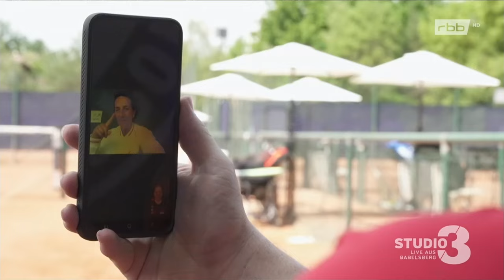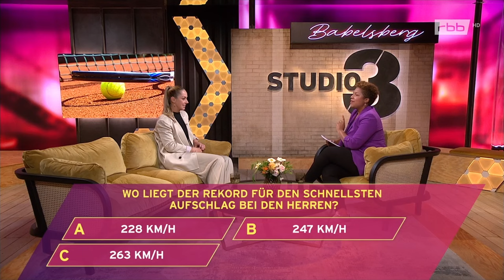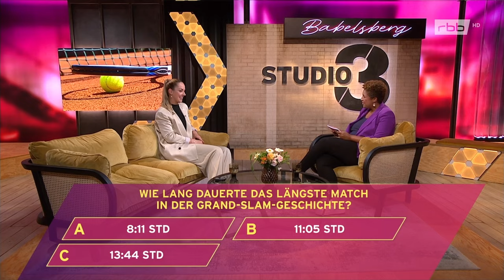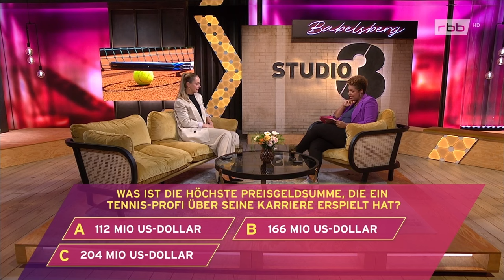"Die härteste Zeit, die ich erlebt hab" Tennis-Star Sabine Lisicki vor ihrem Comeback | Interview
Tennis-Star Sabine Lisicki gehört zur Elite des deutschen Damen-Tennis. Nun hat die 33-Jährige für das große WTA-Turnier in Berlin die Wild-Card bekommen. Hochverdient, wie der Veranstalter betont: Schließlich ist die Berlinerin nicht nur die Lokalmatadorin, sondern beeindruckte zuletzt vor allem durch ihren zähen Kampf zurück in die Weltrangliste, aus der sie nach ihrer schweren Knie-Verletzung komplett herausgefallen war.

2013 erlebte Sabine Lisicki mit dem Einzug ins Wimbledon-Finale ihr Karriere-Highlight. In den letzten Jahren wurde sie dann von schweren Verletzungen geplagt. Doch sie kämpfte sich zurück und spielt jetzt erneut beim WTA-Turnier in Berlin.

Tennisspielerin Sabine Lisicki blickt mit viel Vorfreude auf ihren Auftritt beim WTA-Turnier in ihrer Heimat Berlin. Dank einer Wildcard ist die 33-Jährige im Steffi-Graf-Stadion auf ihrem Lieblingsbelag Rasen dabei. Zehn Jahre nach ihrem sensationellen Einzug ins Wimbledon-Finale und diversen teils schweren Verletzungen betont sie die große persönliche Bedeutung, die das Stadion für sie habe. "Das ist immer etwas ganz Besonderes, als kleines Kind habe ich hier immer viele Stunden verbracht", sagte sie vor dem Start des Turniers am 19. Juni. "Es war auch eine Motivation, nach der schweren Verletzung zurückzukommen."

"Ich habe immer gesagt, dass ich zurückkehren möchte. Das war das Feuer in mir", sagt Lisicki bei "Studio 3" vom rbb. "Es war unglaublich, wieviele Fans mitgefiebert haben und mir in dieser schweren Zeit Kraft gegeben haben. Es sind die Momente auf dem Platz, die gefehlt haben", blickt sie auf die von Verletzungen geplagte Zeit zwischen 2020 und 2022 zurück. Schon im letzten Jahr habe ihr der Auftritt in Berlin gut gefallen. "Da war es das Leiden, um wieder zurück auf den Platz zu kommen, wirklich wert", sagt Lisicki.

Hinzu kommt, dass die 33-Jährige den Platz so gut kennt wie niemand sonst. "Das ist mein Heimatverein, wo ich als kleines Mädchen viele Stunden auf dem Platz verbracht habe. Es ist ein Traum für mich zurückzukommen", sagt sie mit einem breiten Lächeln.

Ein Gast, spannende Geschichten, 45 Minuten: In "STUDIO 3 - Live aus Babelsberg" erzählen Prominente aus Schauspiel, Musik, Kultur und Sport, aber auch Alltagshelden aus Berlin und Brandenburg, Expertinnen und Experten ihre interessanten Lebensgeschichten - authentisch und mitten ins Herz. Dazu zeigen bewegende und unterhaltsame Filme, worüber in der Region gesprochen wird. Im wöchentlichen Wechsel moderieren Janna Falkenstein, Jaafar Abdul Karim, Christian Matthée und Sabrina N'Diaye.

Bild: picture alliance/dpa | Frank Molter